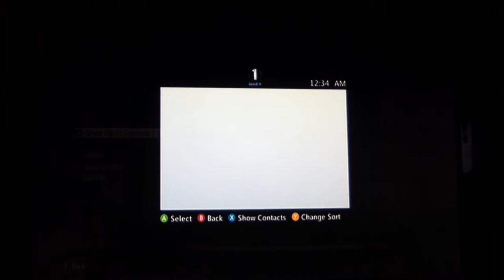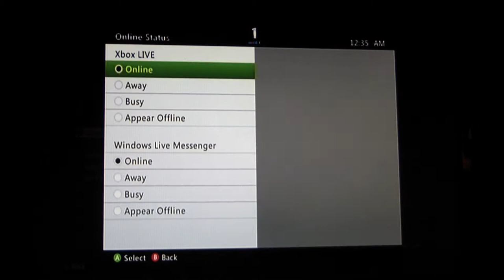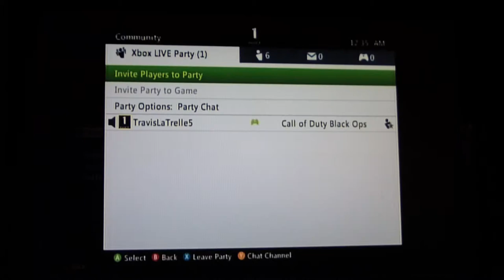Black Ops: Team Deathmatch on Zoo 7/21/11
Team Deathmatch: Zoo
7/21/11
Original Version
Killstreaks: Spy Plane: 3, Care Package: 5, Chopper Gunner: 9
K/D: 12/1
This is me with a new camera from getting good grades. This is not my best match without a partner.